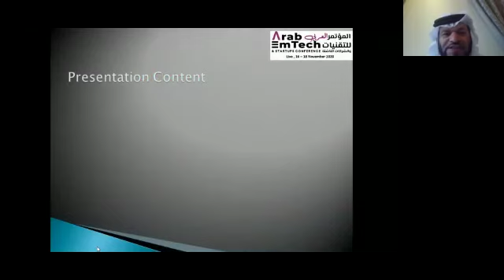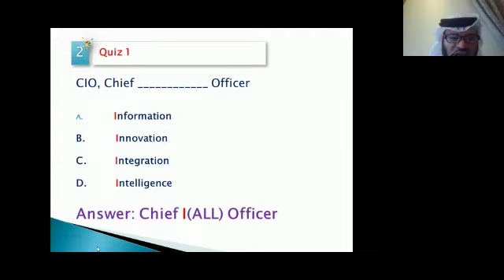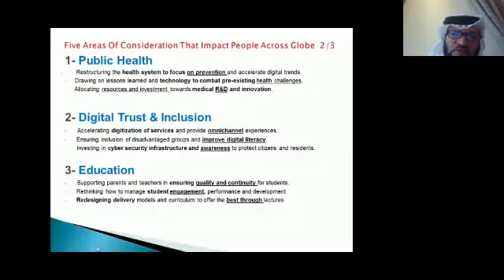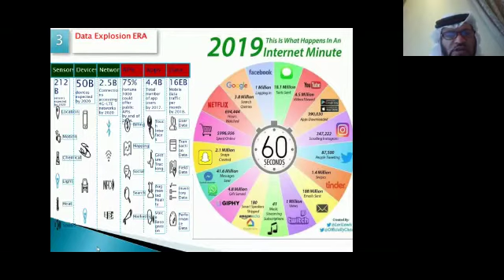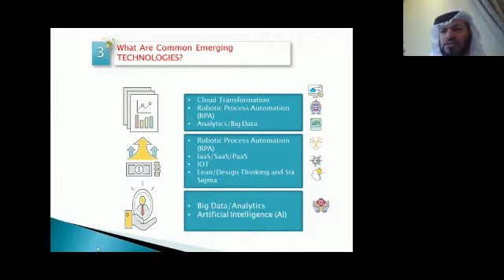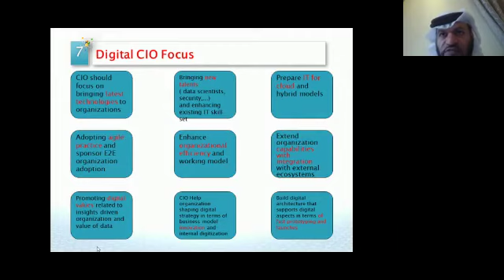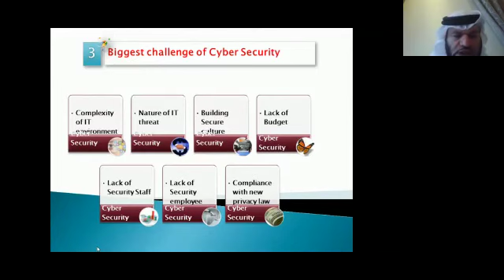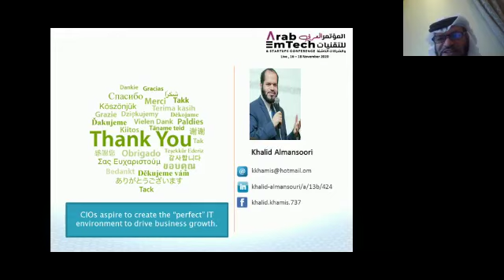Khalid Almansoori : Disrupt Yourself or Be Disrupted ! BUT DO IT SECURELY